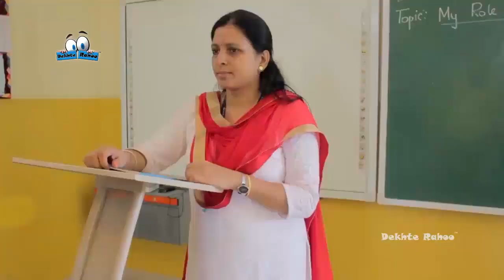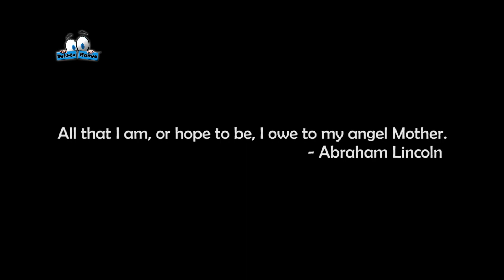My First Love - Heart Touching Short Film(Award Winning 2016) | Dekhte Rahoo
Our 2nd short film under dekhte rahoo..:)
Winner Of best short film at Mindbox Design Championship.
The plot revolved around a young boy who realises the unconditional sacrifices made by his mother for all the family  members.
Thanks to Orbis school pune for the opportunity!!
Also thanks to the students & parents for their support in making this movie a success.